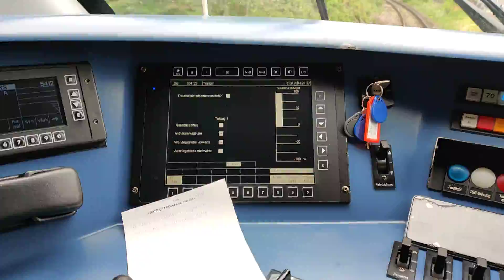Padák - Náhlá změna návěstního znaku // Отпадане на входен сигнал